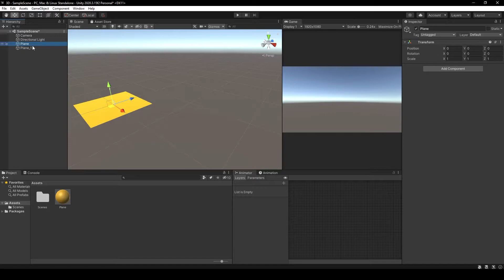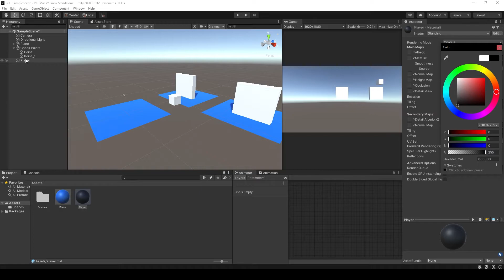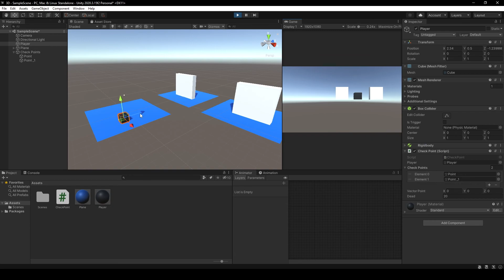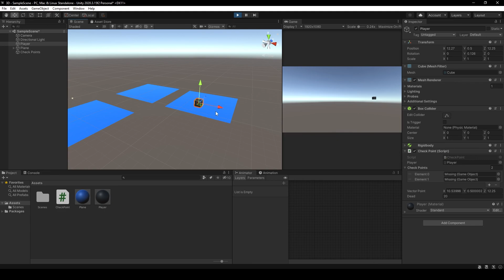How To Make Checkpoint in Unity 3D